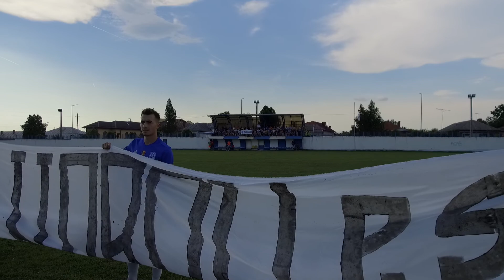Finala Cupei...faza județeană. FC U 1948 câștigă cu 5-0!